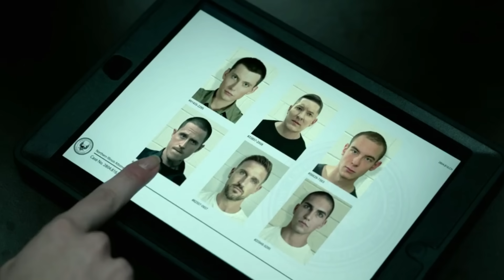Power Book IV Force Season 2 'Episode 4 Breakdown, Easter Eggs & Clues'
Power Book 4 Force Season 2 Episode 4 Breakdown.